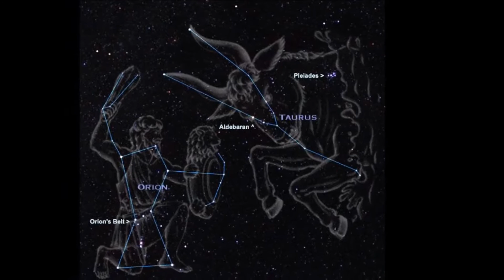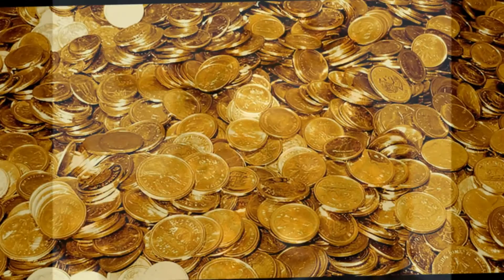The Zodiac Studies: Video 3 - Taurus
The Zodiac Studies video series is an educational video series that is aiming towards the stars. Drop by our Noble Source store location 7 days a week 9am – 9pm!

This week: Taurus

Next week: Gemini